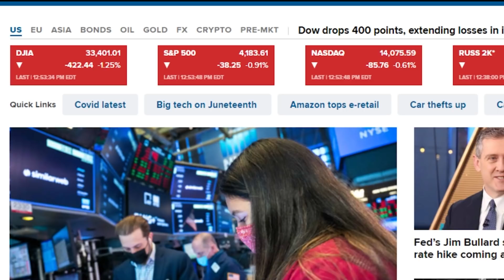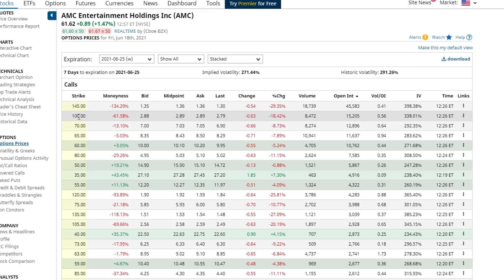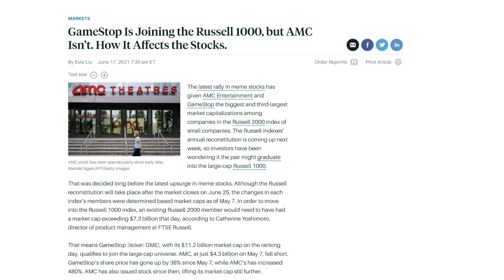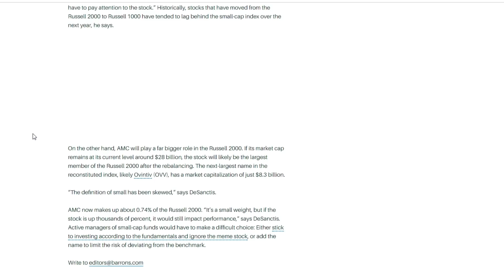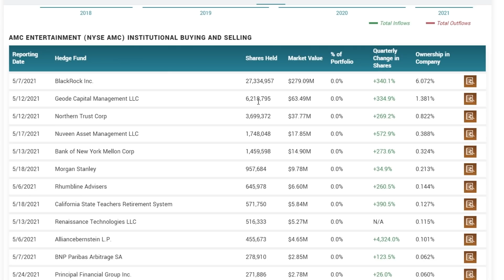AMC STOCK HOLDERS MUST KNOW THIS! | AMC ROCKETING!?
💵 Get a FREE STOCK when you sign up with my Robinhood LINK!
💵 Get 2 FREE STOCKS When you Sign up with my WEBULL Link!
💵 Sign up for M1 Finance with my link and earn $20!

📹🎙️ Video Title: AMC STOCK HOLDERS MUST KNOW THIS! | AMC ROCKETING!?